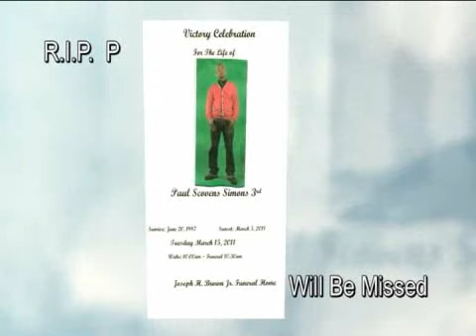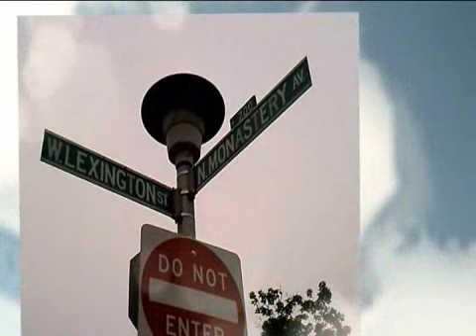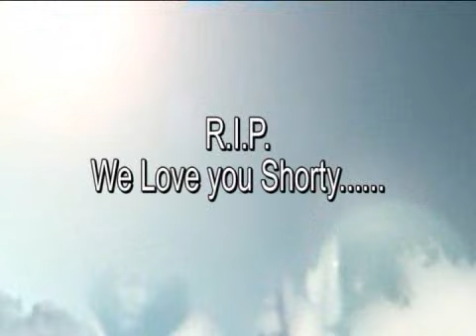Rest In Peace P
Paul Scovens Simons 3rd    June 20, 1987  -  March 5, 2011